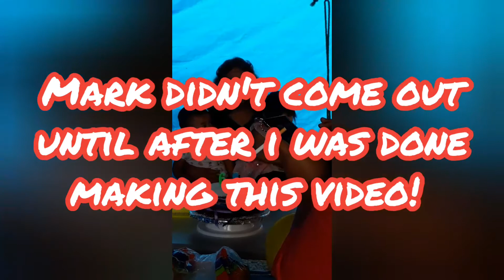Mom's 68th Birthday!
Or if you rather consider being a monthly patron for our channel, help with the struggles of expenses or for Mark